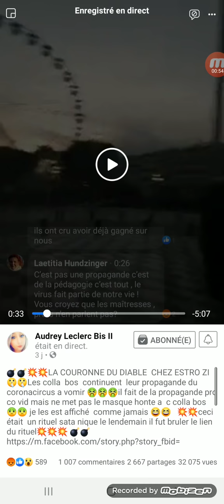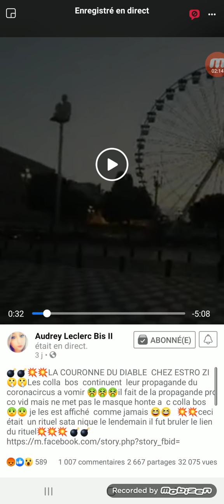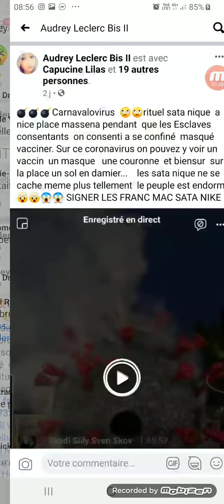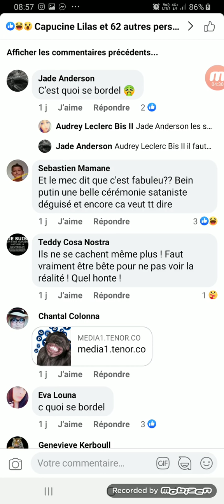Rituel franc-maçon !Ils brûlent le "virus" place en damier chants sataniques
DLive & twitch :jayslem75